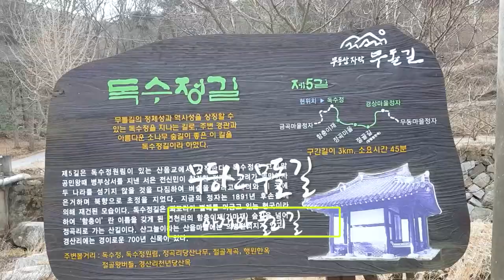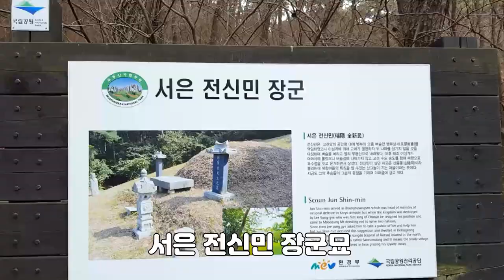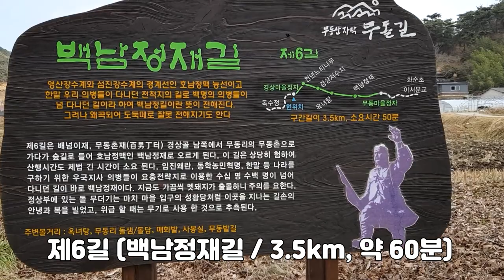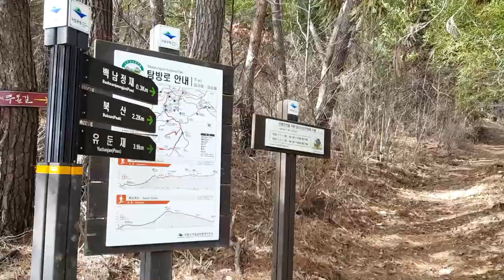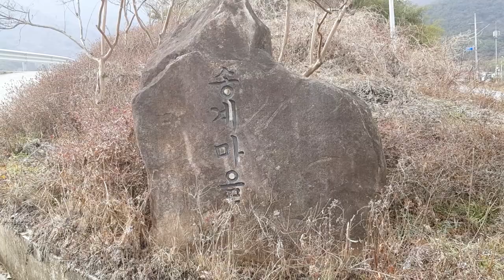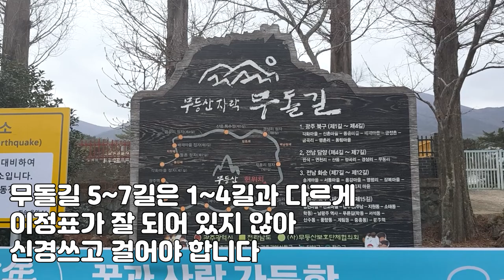무등산 5~7길 무돌길 트레킹,완주영상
어머니 품이 그리울때 무등산 무돌길로 떠나봅시다